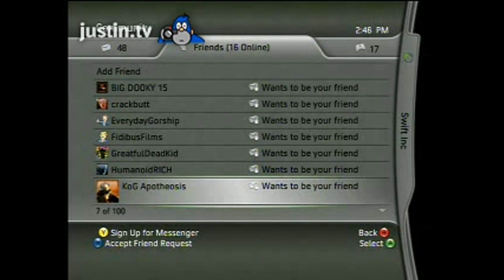GTA 4 Player Kicked From Game - Good Bye Frank | Swiftor